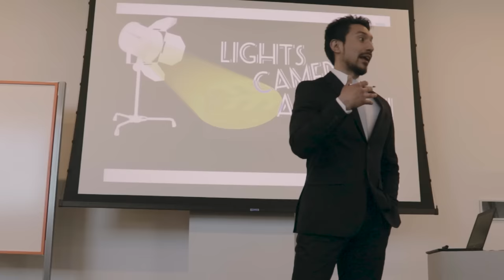Welcome to SalesCamp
We'd like to welcome you to SalesCamp! This program is a powerful one-week boot camp that helps introduce B2B sales to mid-career workers in need of a change. Watch this short video to see what our grads and partners had to say about it.

If you're thinking about making a career transition, and are interested in what a career in B2B sales might look like, check out

Palette Skills is funded by the Government of Canada and supported by TD Bank Group.